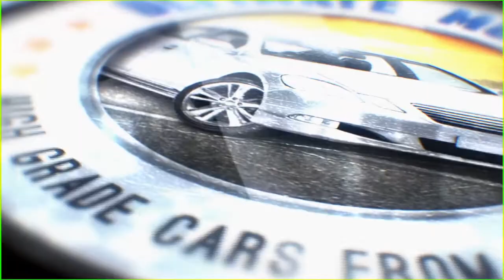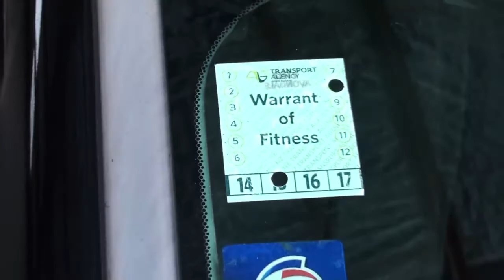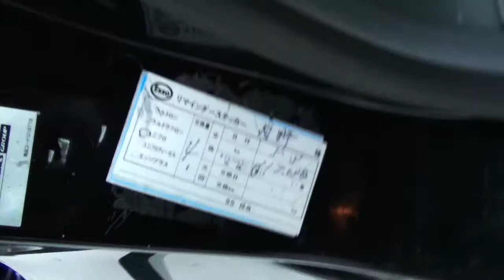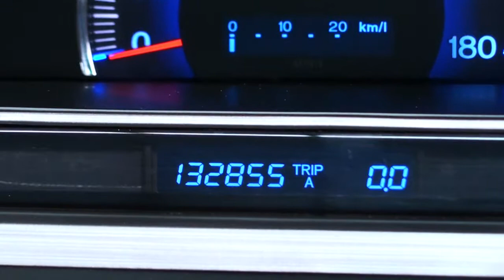Honda Odyssey M 2005 7 Seater 2 4L 2 Oct